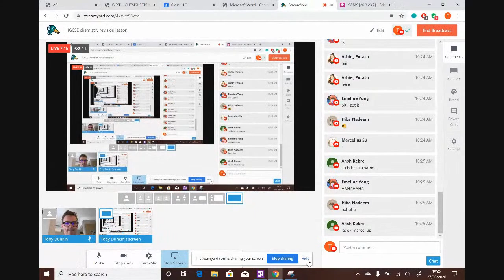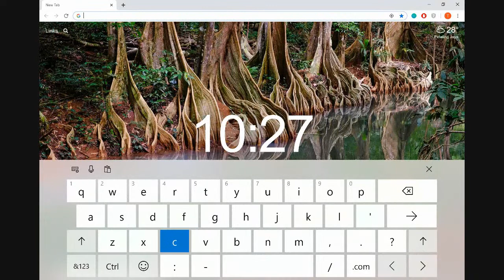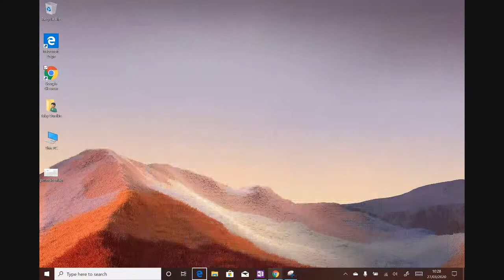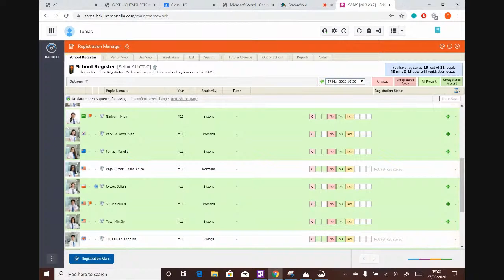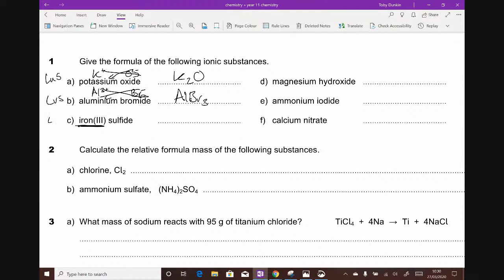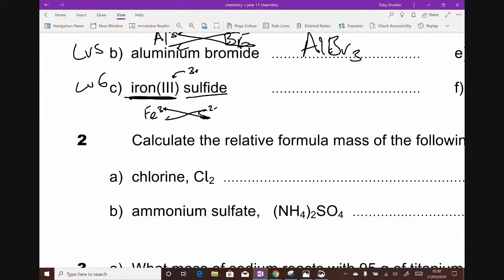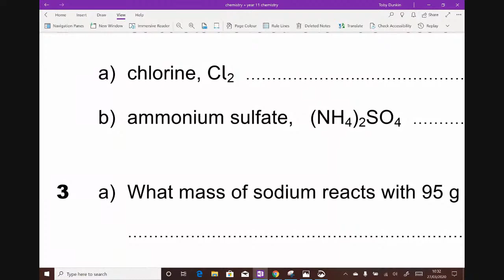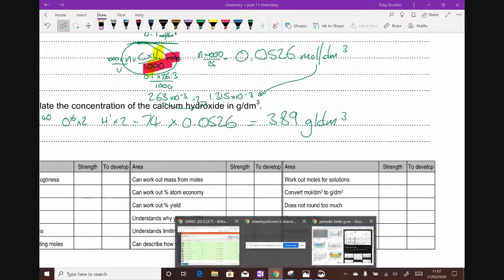iGCSE chemistry revision lesson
Calculations